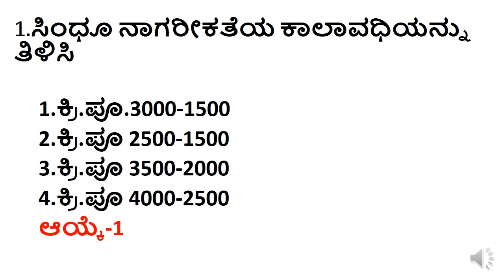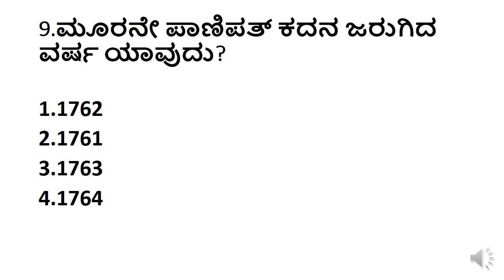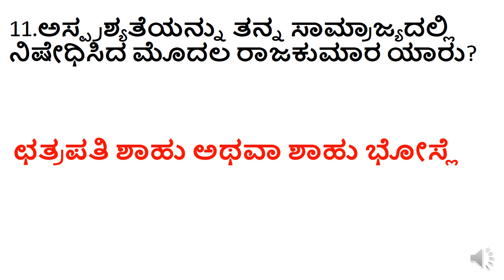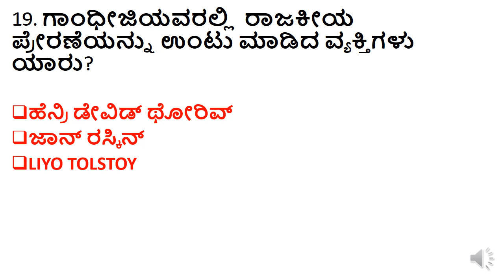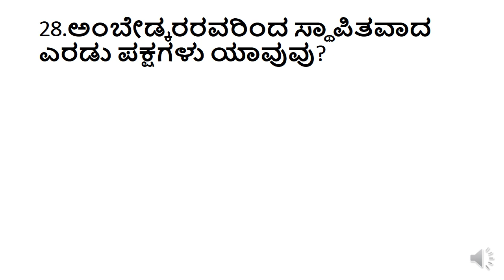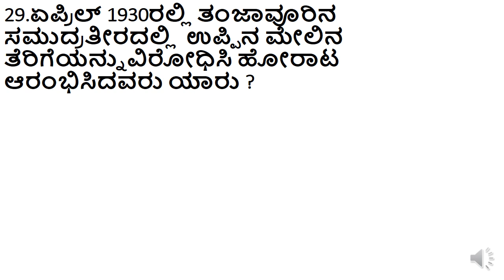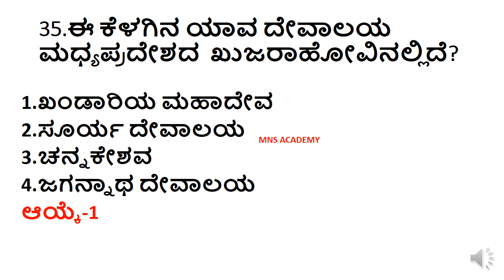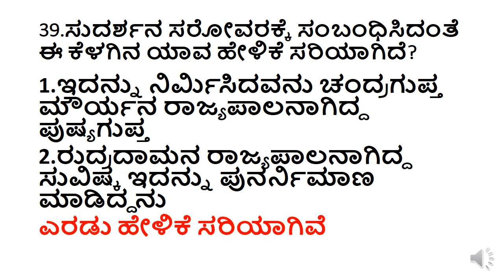FDA SDA HISTORY/INDIAN HISTORY KANNADA/MOST EXPECTED HISTORY QUESTIONS FOR FDA SDA/PSI HISTORY MCQ'S